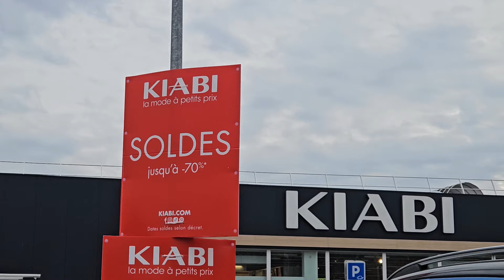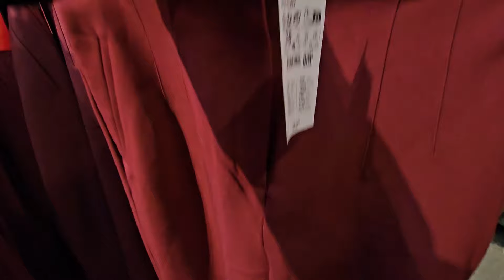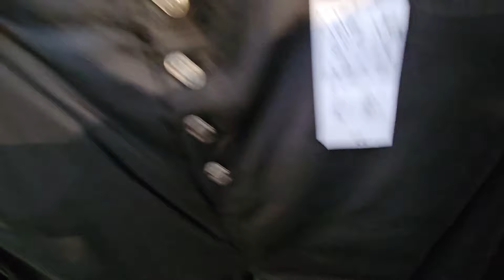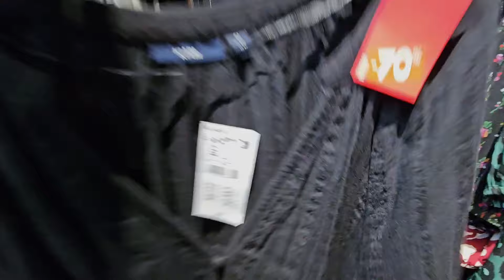📢 SOLDES DE MALADES CHEZ KIABI 😱